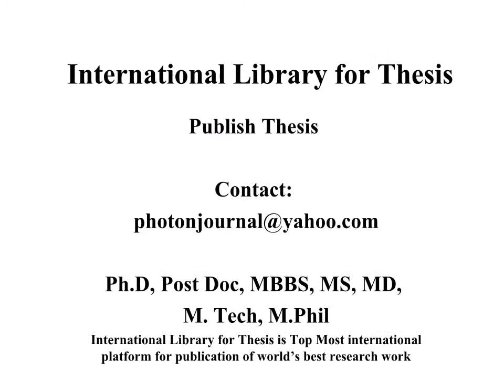Antiviral Therapy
Photon Foundation Pharmaceutical Compounding Pharmacy Teaching and Practices Biology, Pharmacy and Allied Sciences Research in Ayurveda and Pharmacy Basic Medical Sciences and Pharmacy Pharma and Bio Sciences Community Pharmacy Pharmacy & Industrial Research Medicine and Pharmacy Pharmacy and Health Research Pharmaceutical Research and Development Pharmacy and Nutrition Sciences Scientia Pharmaceutica Phytotherapy Research Pharmacognosy Communications Pharmacognosy Research Pharmacognosy Reviews Pharmacognosy Magazine Molecular Pharmaceutics Controlled Release Geriatric Psychiatry Photon Journal Photon Foundation Advanced Drug Delivery Reviews Drug Development and Industrial Pharmacy Pharmaceutics and Biopharmaceutics Pharmacy Education PHARMACY & LIFE SCIENCE Oncology Pharmacy Practice International conference on Pharmacy national conference on Pharmacy seminar on Pharmacy symposium on Pharmacy exhibition on Pharmacy proceeding on Pharmacy workshop on Pharmacy, B.Pharm, M.Pharm, Pharmacists , Human Anatomy and Physiology; Pharmaceutical Maths & Biostatistics; Biochemistry; Pharmaceutical, Physical Pharmaceutics-I 3. Pharmaceutical Organic Chemistry - II 4. Pharmaceutical Analysis, Pharmaceutical Calculation, PHARMACOGNOSY, CHEMISTRY, Pharmaceutics Advanced Drug Delivery Reviews • Drug Delivery • Drug Development and Industrial Pharmacy • European Journal of Pharmaceutical Sciences • European Journal of Pharmaceutics and Biopharmaceutics • Opinion on Biological Therapy • Drug Delivery • Therapeutic Patents • Expert Opinion on Therapeutic Targets • Health Economics • Indian Journal of Pharmaceutical Sciences • International Journal of Geriatric Psychiatry • International Journal of Medical Sciences • International Journal of Pharmaceutics • Journal of Controlled Release • Journal of Pharmacy Practice and Research • Molecular Pharmaceutics • The Pharmaceutical Journal • Pharmacognosy Communications • Pharmacognosy Magazine • Pharmacognosy Research • Pharmacognosy Reviews • Pharmacotherapy • Phytotherapy Research • Scientia Pharmaceutica • Acta Facultatis Pharmaceuticae Universitatis Comenianae • Advanced Drug Delivery Reviews • Advances in Therapy • Alimentary Pharmacology & Therapeutics • The American Journal of Pharmaceutical Education • Annales pharmaceutiques françaises • Annals of Pharmacotherapy • Antibiotics and Chemotherapy • Antimicrobial Agents and Chemotherapy • Antiviral Chemistry & Chemotherapy • Antiviral Research • Asian Journal of Pharmaceutics • Bangladesh Journal of Pharmacology • Behavioural Pharmacology (journal) • Biochemical Pharmacology • BioDrugs • Biological & Pharmaceutical Bulletin • British Journal of Clinical Pharmacology • British Journal of Pharmacology • Canadian Journal of Physiology and Pharmacology • Canadian Pharmacists Journal • Cancer Chemotherapy and Pharmacology • China Pharmacy • Clin-Alert • Clinical and Experimental Pharmacology and Physiology • Clinical Pharmacokinectics • Clinical Pharmacology & Therapeutics • Clinical Pharmacology: Advances and Applications • Clinical Therapeutics • CNS Drugs (journal) • CNS Neuroscience & Therapeutics • The Consultant Pharmacist • Core Evidence • Current Drug Metabolism • Pharmacology • Current Pharmaceutical Design • Current Trends in Biotechnology and Pharmacy Drug and Therapeutics Bulletin • Drug Delivery • Drug Design, Development and Therapy • Drug Development and Industrial Pharmacy Photon Journal of Microbiology Research (journal) • Drug Target Insights • Drug Testing and Analysis • Drugs (journal) • Drugs & Aging • Environmental Toxicology and Pharmacology • European Journal of Clinical Pharmacology • European Journal of Pharmaceutical Sciences • European Journal of Pharmaceutics and Biopharmaceutics • European Journal of Pharmacology • European Neuropsychopharmacology • Experimental and Clinical Psychopharmacology Drug Delivery Drug Discovery • Expert Opinion on Drug Metabolism & Toxicology • Expert Opinion on Drug Safety • Expert Opinion on Emerging Drugs • Expert Opinion on Investigational Drugs • Expert Opinion on Pharmacotherapy Theses and dissertations Networked Digital Library of Theses and Dissertations, NDLTD Finding theses and dissertations Theses Library University Library International Theses Research Methodology Review of Literature Results and Discussion, International Library for Thesis